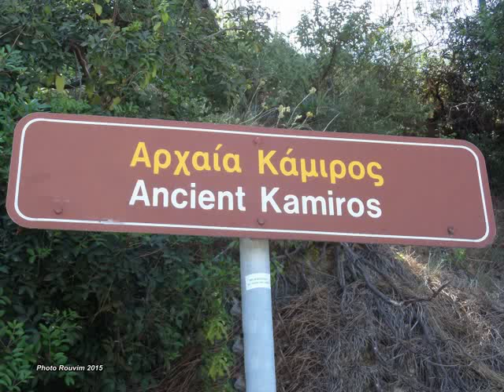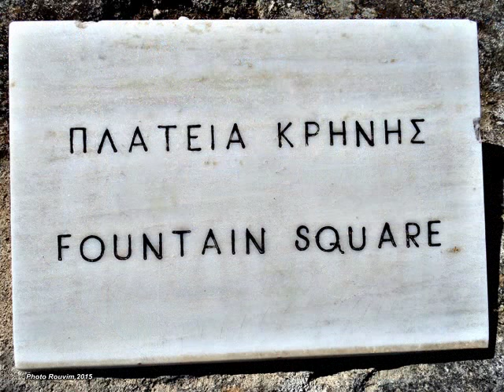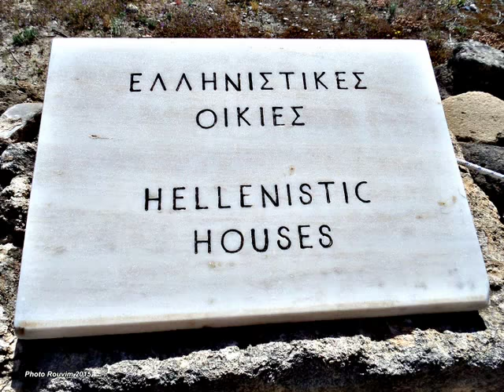ΑΡΧΑΙΑ ΚΑΜΕΙΡΟΣ Ρόδος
Φωτογραφικό υλικό από την Αρχαία Κάμειρο της Ρόδου  με 140 φωτογραφίες.